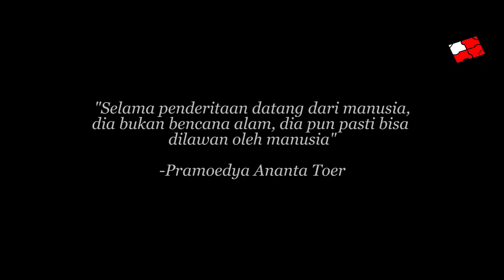Solidaritas Jalanan : Dari Publik untuk Publik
Kami Keluarga Mahasiswa Jurnalistik Menyambangi salah satu aliansi yang secara rutin menggelar aksi solidaritas sosial di Kota Bandung. Pasar Gratis hadir sebagai bentuk protes kepada pemerintah terhadap ketimpangan sosial yang terjadi di tengah masyarakat, serta sebagai aksi solidaritas terhadap tunawisma,